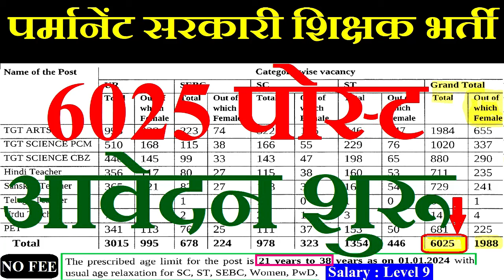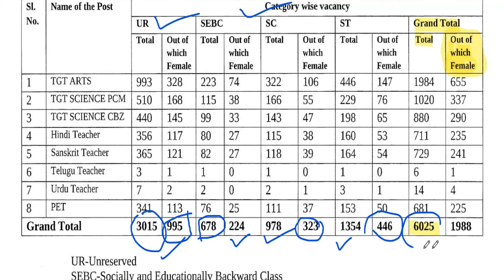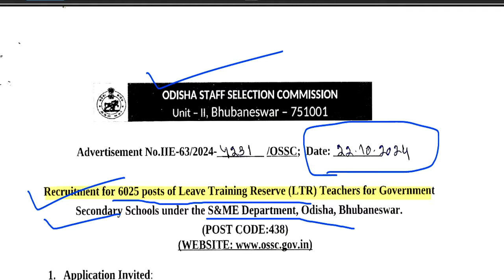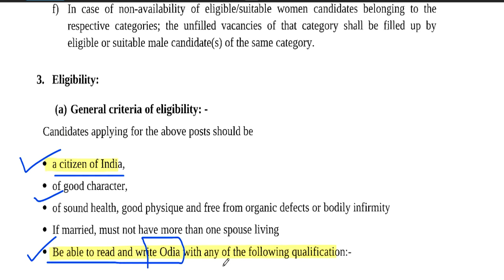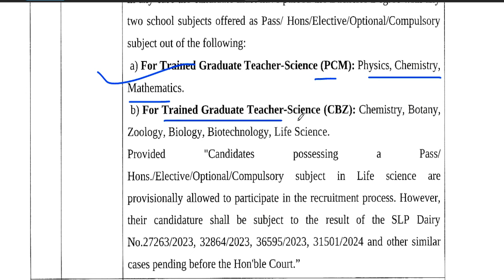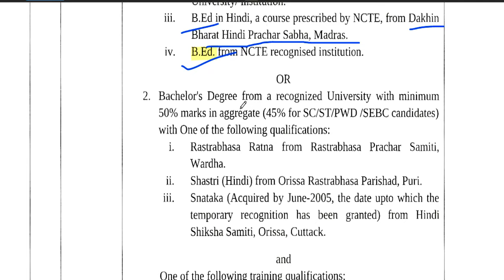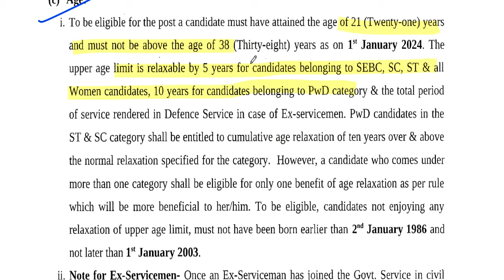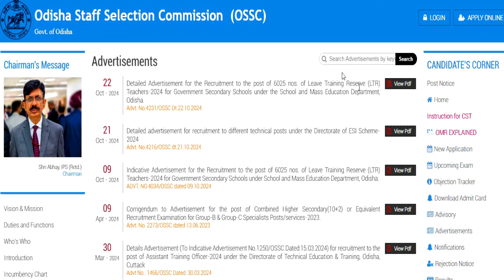6025 PERMANENT GOVT TEACHERS VACANCY 2024 | आवेदन शुरू || SALARY- Level-9 | आयु ,योग्यता,चयन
OSSC ने जारी की 6025 PERMANENT GOVT TEACHERS VACANCY 2024 | आवेदन शुरू || SALARY- Level-9 | आयु ,योग्यता,चयन20 कस्तूरबा गांधी विद्यालय शिक्षक भर्ती | विज्ञापन जारी || no exam ,no interview || आयु ,योग्यता,चयन
1241 POST || KASTURBA GANDHI BALIKA VIDHYALAYA TEACHER RECRUITMENT || COMPLETE INFORMATION1241 KGBV TEACHER VACANCY 2023 |